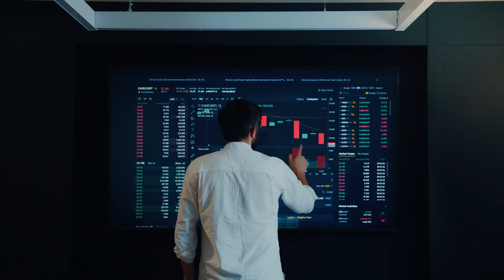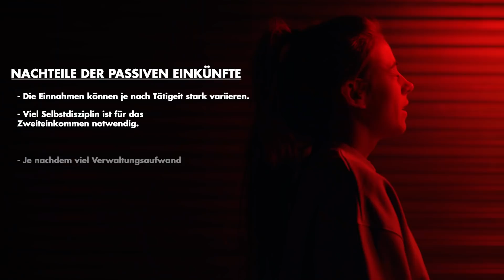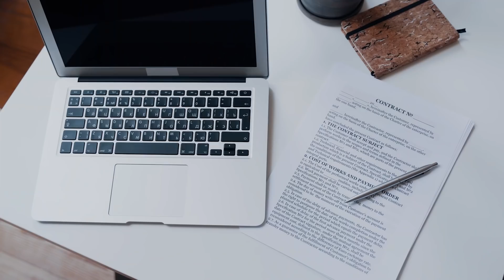Passives Einkommen 2022 - 25 Wege passiv Geld zu verdienen im Schlaf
"Passives Einkommen" du hörst es sicher immer wieder auf Social Media dass irgendjemand davon spricht. Du fragst dich selbst, was passives Einkommen eigentlich ist und wie es funktioniert.

Heute gehen wir auf alles ein rund um das Thema passives einkommen, wie vor und Nachteile und 25 Möglichkeiten, passiv Geld zu verdienen.

Schnitt und Effekte: JSTN.MEDIA